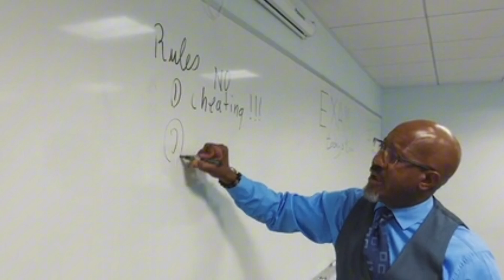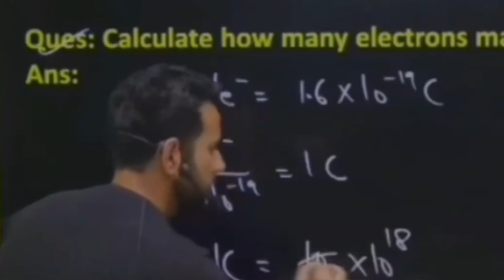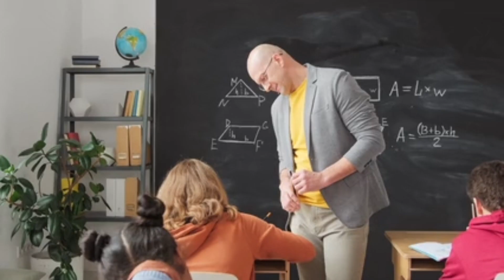cuet exam paper Mode hindi vs hindi :- student must watch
cuet exam paper mode hindi vs english || which one is best ||

malviya academy
adda247
cuet wallah
cuet concept
cuet preapration 2024
cuet exam date and pattern
cuet ka syllabus
cuet ka preapration kese kre
cuet me kitne marks ke exam hote hai
cuet best university
cuet top university
banarash hindu university
baba saheb bhim rao ambedkar university
allahabad university
delhi university
top central university in cuet exam list
kya cuet ke through ham b tech me addmission le sakte hai
latest cuet update
cuet ke ham kitna paper ka exam de sakte hai
cuet ka full form kya hota hai
baba saheb bhim rao ambedkar university lucknow
cuet registration kese kre
cuet ka form kese fill kre
cuet ka exam centre kese fill kre
cuet ka prospectus
cuet ka exam kab hoga cuet me kitne marks par achha collage mil jayega
cuet ka best university kon sa hai
cuet top ten university for ug courses
cuet top university for pg courses
cuet me kitna marks lana padta hai
cuet ka exam kab hoga
cuet ka regitration date kab tak hai
cuet ke form me error spelling mistake ko thik kese kare
cuet 2024
how to crack cuet exam 2024
cuet crack 2024
cuet all syllabus pdf
cuet last date of registration
cuet last date for fee summision
cuet ka exam kese hota hai
cuet ka paper me kitne marks ka exam hota hai
cuet ke kitne university hai
cuet me kitne central university hai
genaral test kya hota hai
cuet me kitne paper ka exam hota hai
cuet ka exam kitne ghante ka hota hai
cuet me best collage kon sa hai
cuet new video jonny bhaiya
cuet new video jonny blog
cuet new update
cuet hybrid mode exam
cuet hybrid mode kya hai
cuet big update
cuet form bog update
malviya academy maths classes
cuet quantitative aptitude malviya academy
cuet quantitative aptitude
cuet reasoning 2024
cuet general test previous year question paper
gt syllabus for cuet
cuet 2024 domain language gt syllabus
cuet 2024 preparation hindi medium
malviya academy cuet 2024 new batch hindi
malviya academy cuet 2024 new batch
cuet language syllabus 2024
what is language test in cuet
what is general test in cuet
cuet domain kya hota hai
cuet ug english question paper
cuet pg syllabus 2023 english
cuet pg english question paper 2023
cuet english language preparation 2024
cuet general test syllabus 2024
cuet english language syllabus 2024
cuet general test preparation
cuet best top ten teacher
how to crack cuet exam
cuet ke liye best youtube chainnel
cuet ke liye best teacher
cuet ke liye best book
cuet exam book
national testing agency cuet exam
cuet ke liye tayeri kese kare
cuet ke liye kon sa teacher best hai
cuet top ten college for pg
cuet top college
cuet best for psot graduation
cuet full knowladge
cuet me form kese bhare
cuet ke liye kese form apply kre
cuet me kitne university hai
cuet me kitne marks aane par best collage milega
cuet ka best book kon sa hai
cuet me pg ke liye kitne university hai
cuet update
cuet k form bharne me kitna paisa lagta hai
cuet ka ug ka registration kab se hoga
cuet ke registrsation form kese bhare
cuet me under graduation ke liye kitne university hai
cuet ke mark kya jee me lga skte hai
jee ka marks cuet me lga skte hai .
cuet new update
cuet ka form kab aayega
cuet correction windo kab open hota hai

Warning :-

 hashtages:-